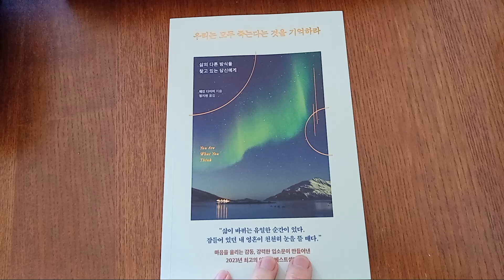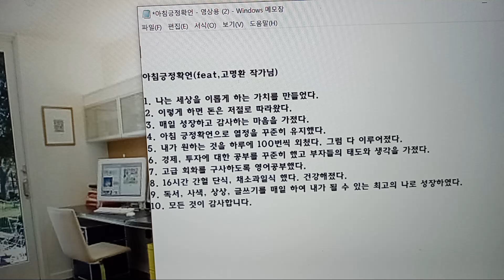긍정확언 12일차, 지금 존재하는 모든 것은 한 때 상상속에 있던 것들이다. 그러니 상상하고 느껴라.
우리는 모두 죽는다는 것을 기억하라 -웨인 다이어 지음.